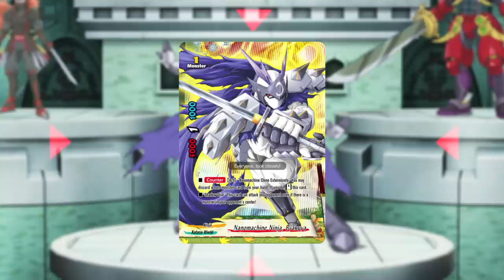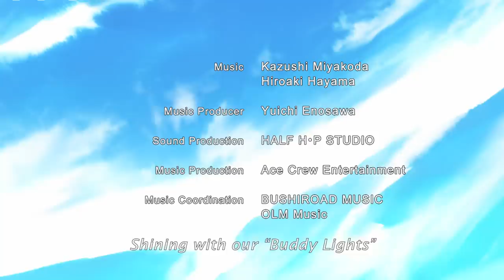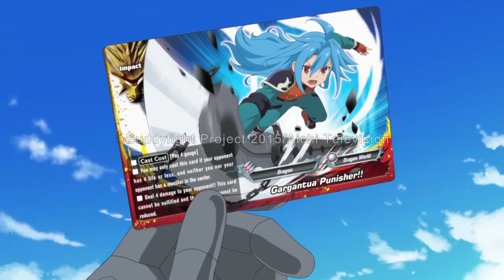[Episode 15] Future Card Buddyfight Hundred Animation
This is the Episode 15 of the animation series "Future Card Buddyfight", Future Card Buddyfight Hundred!